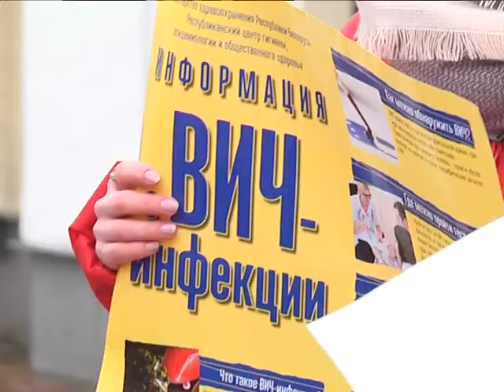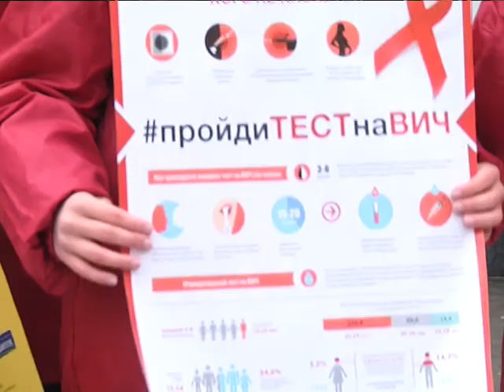2016-12-02 г. Брест. «Стоп-СПИД» - акция ОО БРСМ. Новости на Буг-ТВ.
Всемирный день борьбы со СПИДом отмечается ежегодно в первый день зимы и направлен на укрепление общественных усилий по борьбе с пандемией, распространяющейся по всем регионам мира. Дата утверждена Всемирной Организацией Здравоохранения в 1998 году. В этот день во всем мире проводятся различные акции, направленные на привлечение внимания общественности к проблеме. Город над Бугом в организации и проведении инициативы под говорящим названием «Стоп-СПИД» в стороне никогда не остается. 1 декабря активисты городского общественного объединения БРСМ вышли на главную улицу города – Брестский Арбат, и провели масштабную акцию, призывающую берестейцев не быть равнодушными к данной проблеме. Вместе с активной молодежью на Советскую вышла и наша съемочная группа.